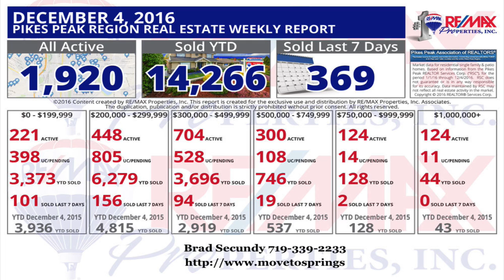Colorado Springs Home sales Colorado Springs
Colorado Springs Home sales Colorado Springs and surrounding areas for the week ending December 4th 2016